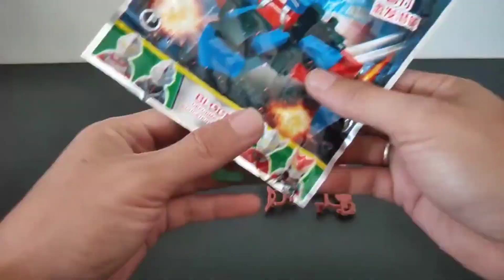UNBOXING & RAKIT Mainan 2000an dari superman altman. Dapat Superman atau Ultraman??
Kali ini saya akan unboxing dan merakit mainan 2000an yang berjudul superman altman tapi gambar nya ultraman, mana yang benar ini gays.
Mari kita sama-sama lihat video nya.

Terima kasih telah berkunjung ke channel saya dan menonton video unboxing dari saya.